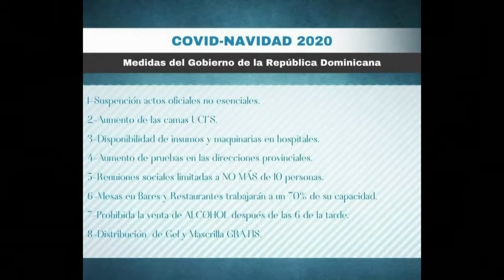No hay que hacerse el “chivo loco” con el nuevo toque de queda dice Roberto Neris